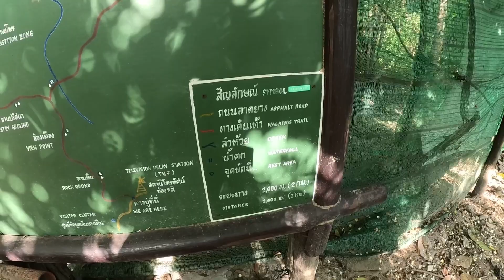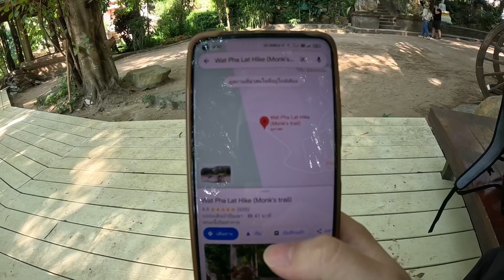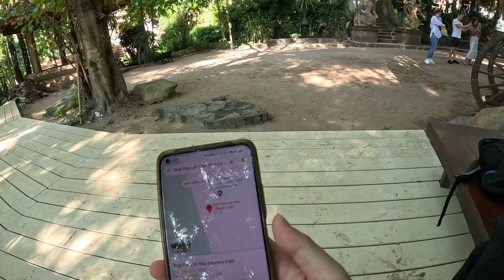เดินป่า ขึ้นเขา เที่ยววัด ครบจบในคลิปเดียว ที่เชียงใหม่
วันนี้ พาเดินเส้นทางเดินป่าในเชียงใหม่ ที่ใกล้เมืองที่สุด สามารถเดินจากหลัง มช. มาได้เลยครับ เดินขึ่นชมวัดที่เก่าแก่อีกแห่งของเชียงใหม่  แนะนำเลยครับ